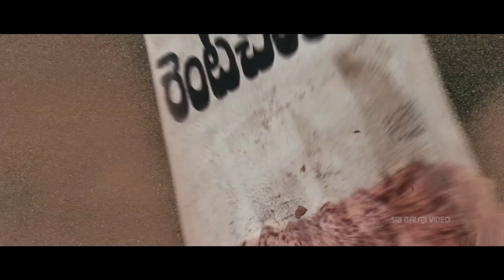Expectations(Movie) vs Reality 4K Video ll Episode 5 ll Telugu Full Comedy video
cast. Rajashekar
          Honnappa
          Sriramulu
          Anjinayya
          Suresh
          Rambabu
          Narasimhalu
          Manjunath

directed by NarasimhaNeon